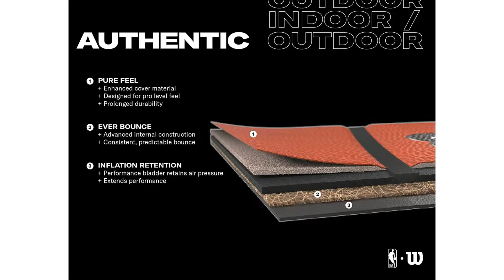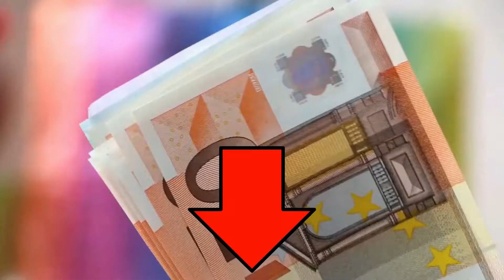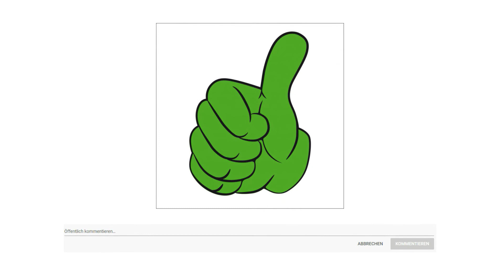Basketball Test 2025 Beste Basketbälle präsentiert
Der Qualitätssieger in unserem Basketball Test geht an den Wilson NBA.

Mit diesem High Performance Basketball können authentische NBA Erlebnisse jederzeit und an jedem Ort stattfinden. Der Wilson NBA Authentic Indoor Outdoor Basketball ist mit der Ever Bounce Konstruktion und dem Inflation Retention Lining ausgestattet, die für eine gleichbleibende, berechenbare Sprungkraft sowie maximale Langlebigkeit sorgen. Abgerundet werden die Vorteile dieses Balls mit dem Pure Feel Cover, das für ein Spielgefühl auf Profi Niveau entwickelt wurde.

Authentizität ist ein Zusammenspiel aus individueller Erfahrung und Integrität. Die Basketbälle aus Wilsons Authentic Reihe bringen das unnachahmliche Feeling der NBA auf die Indoor und Outdoor Courts dieser Welt.

Begeisternde athletische Fähigkeiten. Unbegrenzte Kreativität. Vorbildlicher Zusammenhalt. Die NBA geht weiter und führt die Geschichte von Wettbewerb, Innovation und Gemeinschaft fort.

Die alternative ist der Spalding Silver.

Mit diesem Basketball erhältst du eine Outdoor Version mit offiziellem NBA Logo und einer guten Spieleigenschaft. Das innovative Panel Design sorgt für exzellenten Grip und sehr gute Ballkontrolle. Die haltbare Gummi Oberfläche steht für eine besonders lange Lebensdauer des Balls. Der Ball hat die Größe 6.
Der Preis Leistung Sieger in dem Basketball Test ist der Bike Dominate.

Bill Bowerman, ein ehemaliger Sporttrainer an der University of Oregon in Eugene, gründete im Juni 1964 das Unternehmen Blue Ribbon Sports, gemeinsam mit Philip Knight.
Die Firma vertrieb zunächst Sportschuhe der Marke Onitsuka Tiger heute Asics, ehe sie selbst 1971 unter dem Namen Nike Schuhe herstellte.
Der Sportartikelhersteller erkannte schnell, dass der Erfolg der Marke Nike eng an sportliche Erfolge gekoppelt ist.
Nike hat es immer wieder geschafft, die Besten einer Sportart unter Vertrag zu nehmen, und ist bis heute der größte und erfolgreichste Sportartikelhersteller. Und so auch den Basketball.